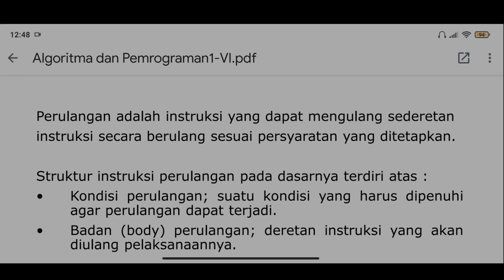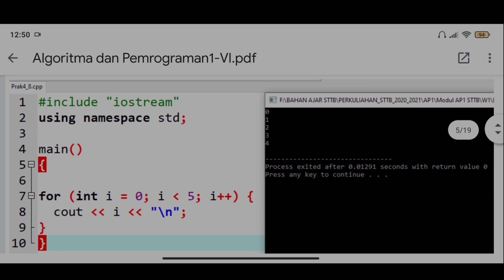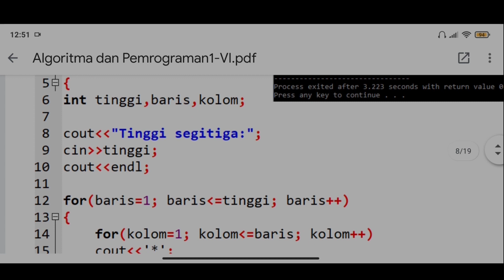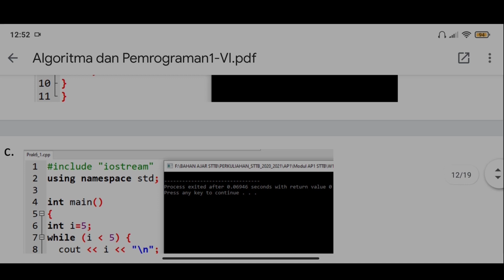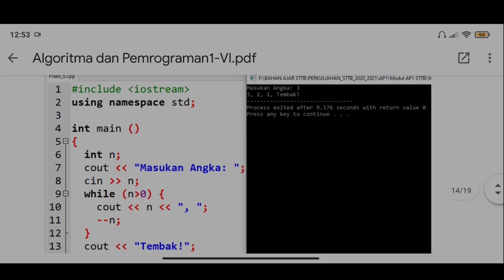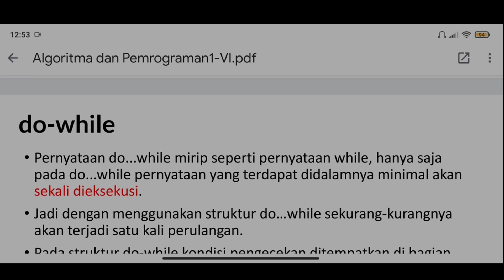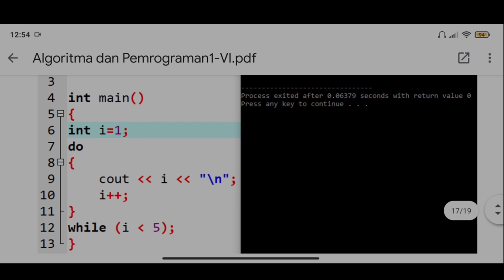Pembahasan Algoritma & Pemrograman VI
Materi Pembahasan Algoritma & Pemrograman VI membahas Struktur Perulangan
Semester 1
TIF